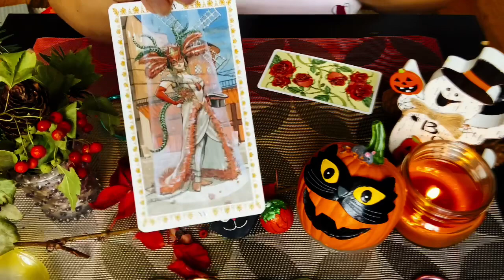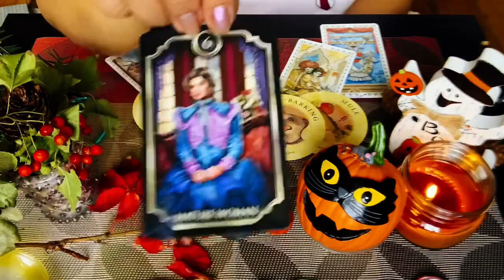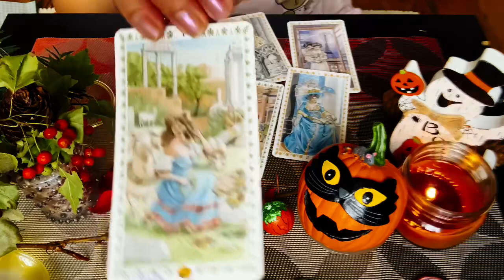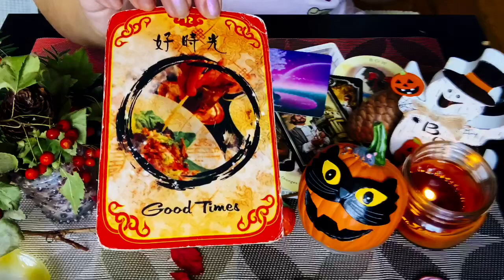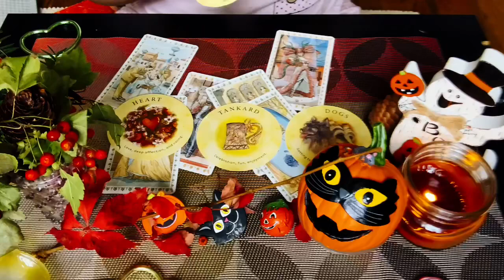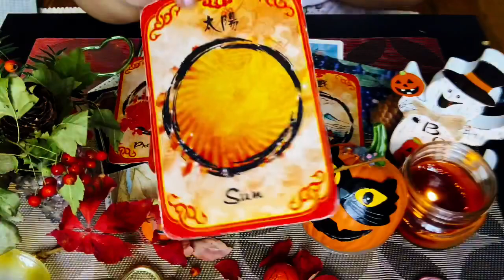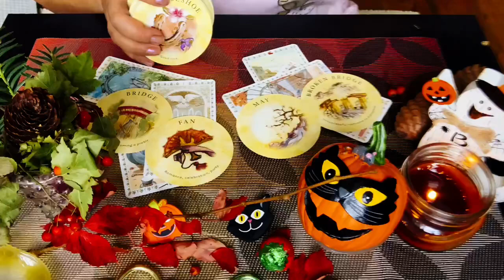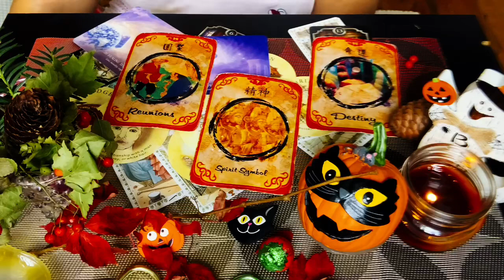MESSAGES FROM YOUR DECEASED LOVED ONES 🕊, SPIRIT GUIDES & GUARDIAN ANGELS 👼. PICK A CARD 🔮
🔮 TIMESTAMPS 🕯

Blue Heart 💙 3:33

Gold Heart 💛  20:20

Green Heart 💚 38:38

Purple Heart 💜 01:02:02

Hello my name is Mel 🤗  aka KITTY KAT  SUPERNATURAL CHANNELER, MEOW MEOW READER & DIVINE MESSENGER .

😇 HALLOWEEN SPECIAL READING 🎃
FUTURE SPOUSE ENERGY UPDATE

LOVE ♥️,

KITTY KAT